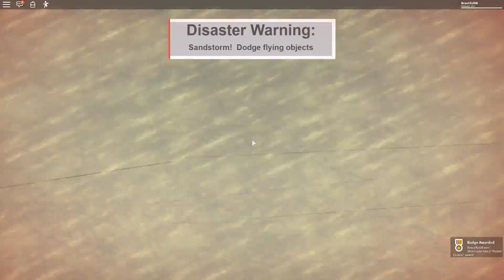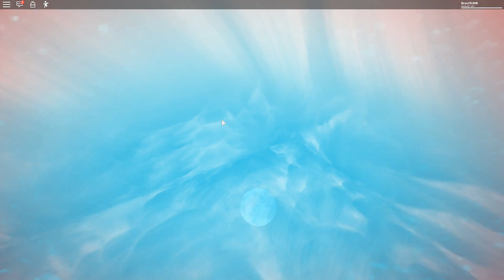We Used a Roblox Simulator To Learn How To Survive Disasters in Gmod! (Garry's Mod Gameplay)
Garrys Mod Gameplay with Beautiful OB in Gmod. We Used a Roblox Simulator To Learn How To Survive Disasters